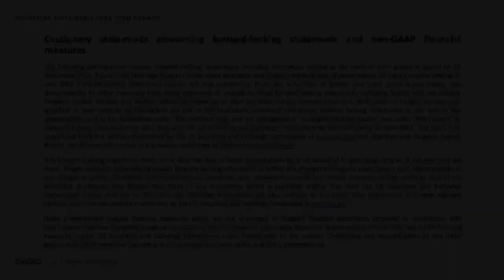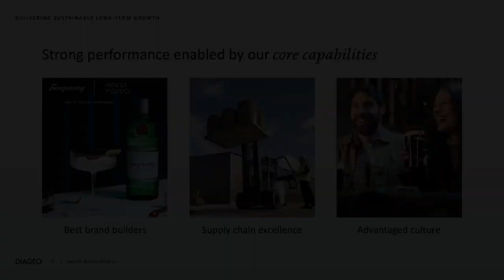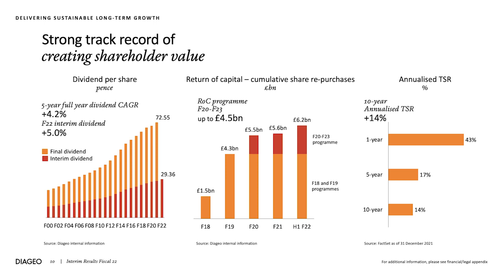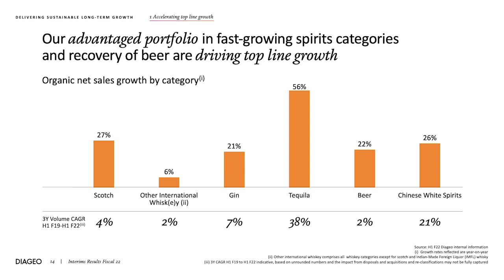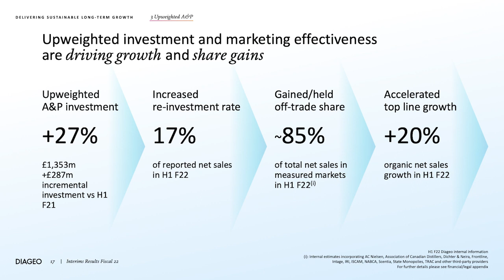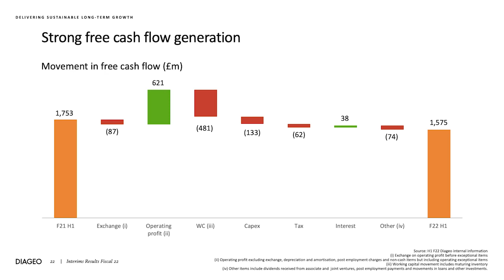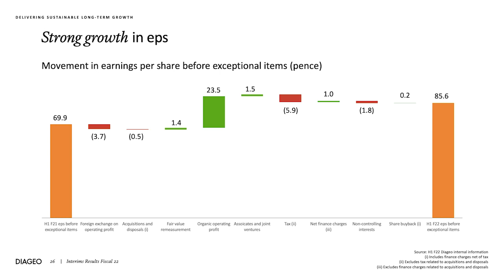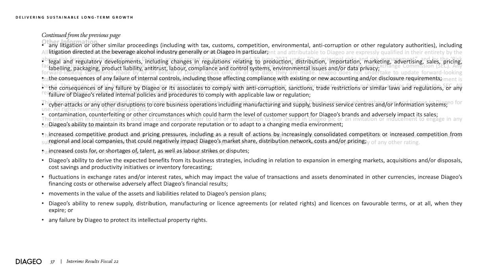Interim Results 2022 | Diageo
With a strong start to fiscal 22, we are continuing to deliver sustainable long-term growth despite the potential impacts and disruptions from Covid-19, global supply chain constraints and rising cost inflation.

Presented by Ivan Menezes, our Chief Executive, and Lavanya Chandrashekar, our Chief Financial Officer, here’s our 2022 Interim Results Investor Webcast.

In this film, we talk you through:
00:05 Cautionary statements
00:13 Highlights of our Global Performance and Initiatives
05:15 Our Three Core Capabilities: Brand Building, Supply Chain Excellence & Advantaged Culture
05:54 Brand Building with Tanqueray
06:45 Supply Chain Excellence
07:35 Investing to Deliver our Society 2030 Sustainability Action Plan with our Advantaged Culture
11:36 Financial Review: Overview
14:28 Accelerating Top Line Growth
19:44 Improving Price/Mix
21:51 Upweighted A&P Investment
23:42 How We Are Mitigating Cost Inflation
26:26 Key Milestones of Our Long-Term Investment Decisions During the Half
27:45 Our Free Cash Flow During the Half
30:06 Our Leverage Ratio and Capital Allocation
33:10 The Impact of Foreign Exchange
33:53 Growth of Earnings Per Share
34:51 Looking Forward to the Second Half of Fiscal 22
37:35 Closing Remarks from Diageo CEO, Ivan Menezes

About Diageo:
With an outstanding collection of over 200 brands that are enjoyed in more than 180 countries around the world, we pride ourselves in being a global leader in beverage alcohol. Our business is built on the principles and foundations laid years before by giants of the industry, such as Arthur Guinness, John Walker, Elizabeth Cumming and many more. Today, we stand on the shoulders of these giants and, inspired by their ideas, philosophy and audacity, act with the same entrepreneurial spirit and determination.

For more information about Diageo, our people, our brands and performance, visit our

Diageo - Celebrating Life, Every Day, Everywhere.